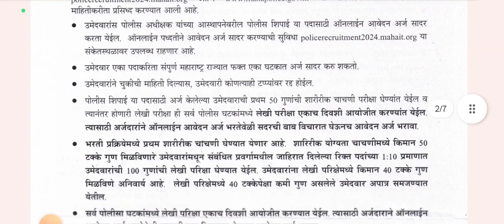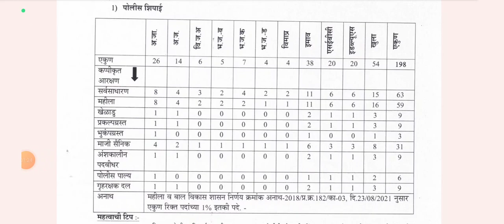amravati gramin police bharti jahirat 2024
pdf